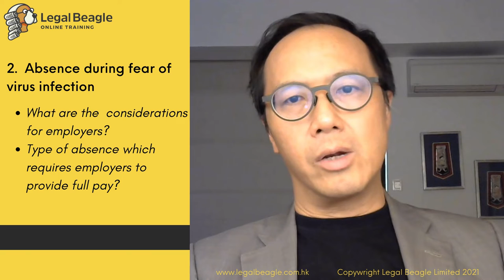Employment Law after the Pandemic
In this course, we will discuss how the pandemic may change the landscape of labor law in Hong Kong. We will be looking at health & safety, the issues arising from remote working and many other new issues. The course is divided into four different sections. We'll talk about the additional considerations including the safety measures of returning to work, whether employees have a right to be absent when they are concerned about infection, and additional considerations for employers.

In this course, we will cover:
● Working at the office
● Absence from work
● Remote working arrangements
● Termination of employment

Kenneth Leung was a consultant partner of Lewis Silkin. He has over 23 years of experience working in London and Hong Kong advising clients ranging from banks, insurance companies, private equity funds, stockbrokers, multi-nationals, government agencies and NGOs on employment, pensions, reward schemes and related tax issues.

He has a Bachelor and Master’s degrees from the London School of Economics and Political Science and is dual-qualified in Hong Kong and England and Wales. He was named the world’s top 100 leading tax lawyers by Tax Directors Handbook between 2008 and 2016. He is frequently recommended for employment and reward scheme work by Chambers and Legal 500.